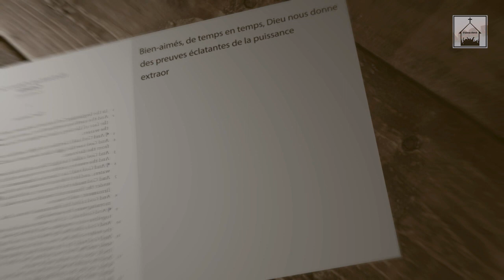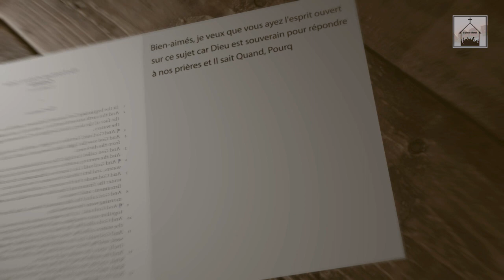La prière peut changer les choses (Part 02)